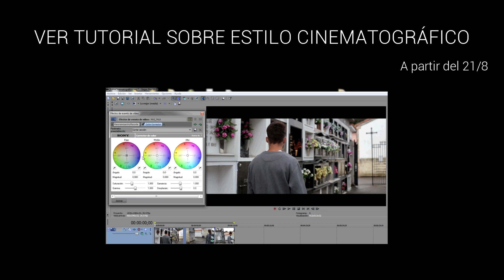Corto cinematográfico - "Anexo" (Por Marcos Alberca)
Os dejo aquí el corto que grabé en Asturias!
Está grabado con una Canon 6D.
La semana que viene subo el tutorial para conseguir este estilo cinematográfico!